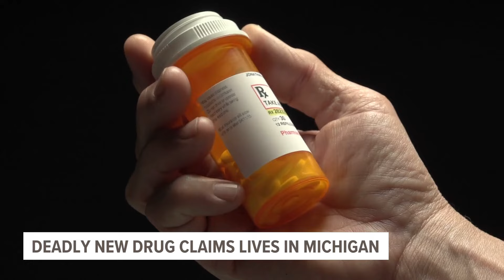Deadly new drug claims lives in Michigan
Medetomidine, a drug commonly used as a veterinary tranquilizer, has now caused three overdose deaths across Michigan.